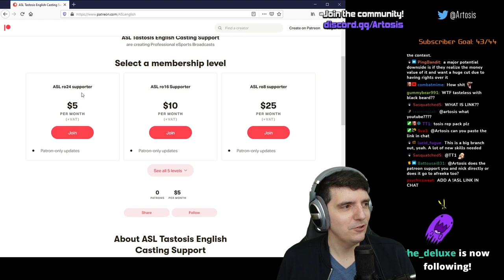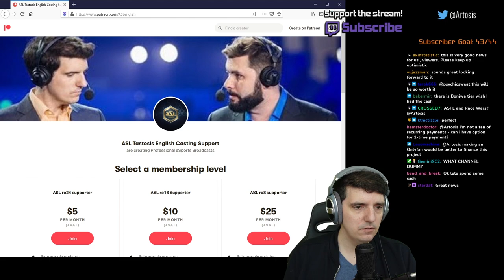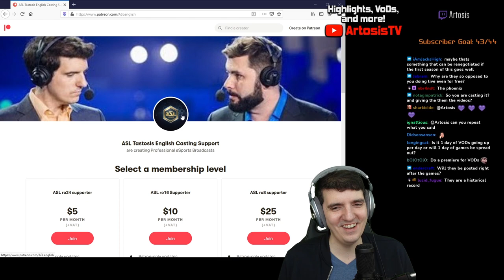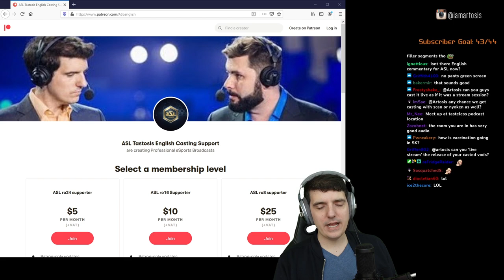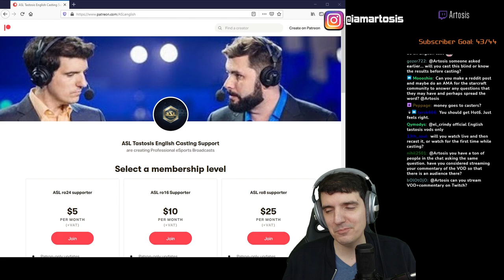Let's Talk About ASL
Music Credit
Cinematic Epic Music by Infraction